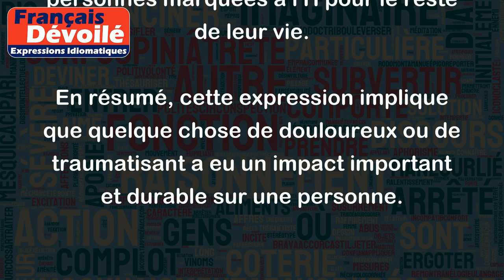Être marqué à l'H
"Être marqué à l'H" est une expression idiomatique française qui signifie "être gravement marqué physiquement ou mentalement par une expérience difficile ou traumatisante".
Par exemple :
- Après l'accident de voiture, il est marqué à l'H et ne peut plus conduire.
- Pendant des années, elle a été marquée à l'H par l'agression qu'elle a subie.
- La guerre a laissé de nombreuses personnes marquées à l'H pour le reste de leur vie.
En résumé, cette expression implique que quelque chose de douloureux ou de traumatisant a eu un impact important et durable sur une personne.